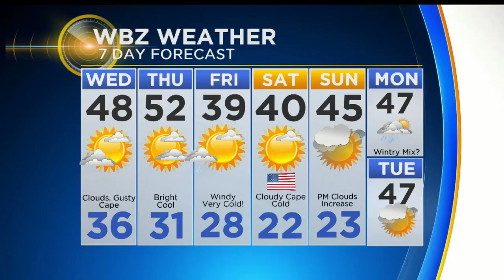WBZ Evening Forecast For Nov. 7